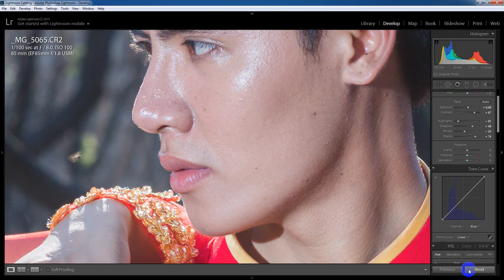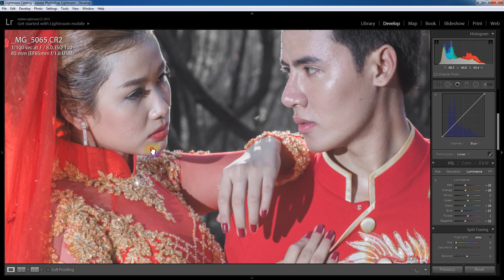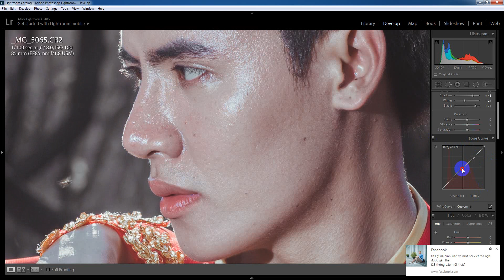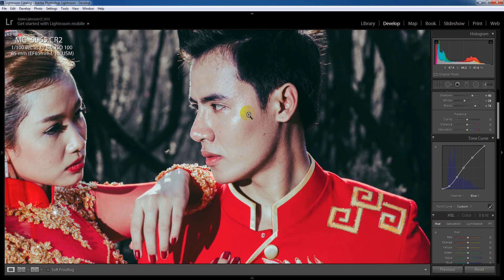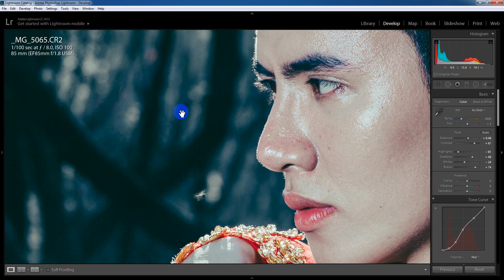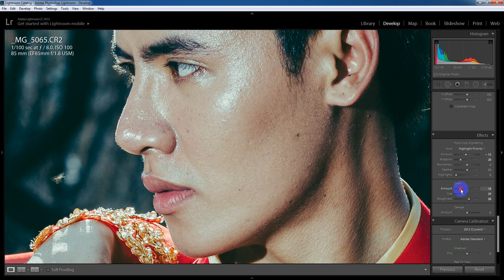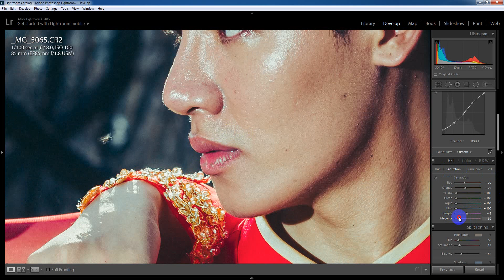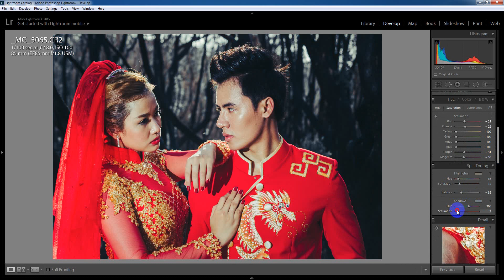Blen màu ma mị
hướng dẫn chi tiết cho ae thích màu ma mị.

Xử lý ảnh chân dung đẹp - Hướng dấn chỉnh màu trong cameraw & Lightroom -  Hướng dẫn chụp ảnh cơ bản - Sét màu cho máy ảnh - Sét đèn cho studio.
Nhận dạy chụp ảnh nâng cao - chụp ảnh chân dung -  chụp album cưới - phóng sự - tiệc cưới - thiết kế album cưới .v.v.v
Địa chỉ 704/26 Hương Lộ 2, f.bình trị đông A, Q.Bình Tân.
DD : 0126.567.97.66